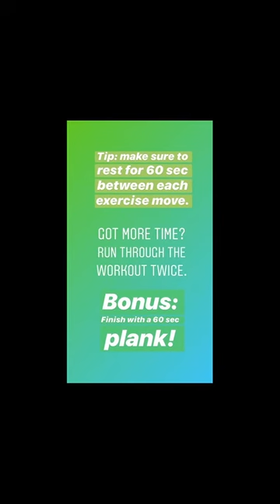Quick At-Home Workout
Happy FitnessFriday, Here's a simple yet challenging workout you can do anywhere!! Weights and resistance bands are optional, use what you have!!

💪WORKOUT ONLINE LIVE WITH ME!
Free, fun and no equipment needed!!
Tuesdays at 7pm est, and Saturdays at 9am est.
to be emailed the Zoom info.
Spaces limited!